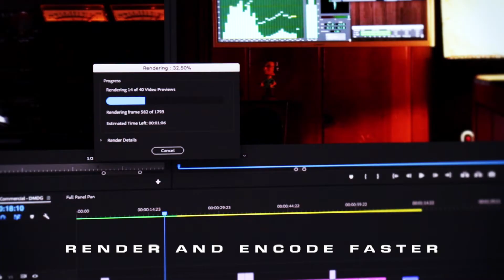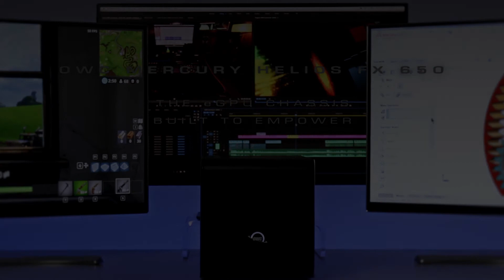Spotlight: OWC Mercury Helios FX 650 Thunderbolt 3 eGPU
Your Mac or Windows PC Will Never Be the Same Again
Transform MacBook Pro, MacBook Air, Mac mini, iMac, or any Thunderbolt 3 equipped PC into a high-end graphics processing workstation. The OWC Mercury Helios FX 650 eGPU comes ready perform with an 8GB high-end Radeon RX 580 GPU that utilizes 36 compute units to deliver up to a whopping 6.2 TFLOPs of performance. With support built into the latest macOS and Windows 10, adding this processing power is as simple as plugging the Mercury Helios FX 650 into your computer's Thunderbolt 3 port.

Work Faster. Play Faster.
Modern software and operating systems utilize the massive power housed in the GPU to enhance the performance that spans nearly everything you do. And nowhere is GPU realized more than with graphics intensive programs, video editing suites and VR/AR software. With the graphics processing power capabilities Radeon RX 580, experience shorter rendering times and faster effects operations with Final Cut Pro, DaVinci Resolve, Avid, Adobe, and other video suites.

All that extra speed empowers you to iterate and experiment more. Allowing you to push that latest edit to the next level, or journey on a different path to see where it takes your creative vision.

When you need to take a break from work, the same horsepower delivers incredible gaming graphics and higher FPS at higher resolutions. With full support for Apple Metal as well as OpenGL/CL, there's no limit to what you can accomplish and experience.

Look Elsewhere for Planned Obsolescence
Unlike other eGPUs, the Helios FX 650 is upgradeable. When the time comes for a better GPU, we made upgrading super simple so you can reuse your investment for years to come. That’s better for you, and produces much less e-waste. The high power capabilities will let you run the demanding GPUs of today and tomorrow. The chassis is made of recyclable materials as well, which makes the Helios FX 650 the smart upgradeable and recyclable choice.

Designed for Excellence
Keeping this much graphics processing power cool and quiet is a tall order, but Mercury Helios FX delivers. With a large variable speed, temperature-controlled fan, the Mercury Helios FX plays nicely even in the most noise-sensitive environments. Minimal noise is only part of the equation. Reducing the number of cables going into your computer combines to create a clean and distraction free workspace. The Mercury Helios FX provides up to 100W of power to a connected notebook computer, freeing up a Thunderbolt 3 port and letting you keep your power adapter in your bag for life on the move.

Turbo Boost Even the Latest Models
The latest computer models, even those with discrete GPUs, can experience a performance boost with the Mercury Helios FX 650. With more dedicated memory, more processing cores, and higher clock speeds, this external GPU can take your computer further.

Sheer Performance Numbers
The Helios FX 650 delivers where it matters most.

- Up to 3.2x faster performance with 2018 MacBook Pro
- Up to 5.2x faster performance with 2018 MacBook Air
- Up to 5.4x faster performance with 2018 Mac mini

(Metal and/or Open CL GPU performance with Radeon 580 GPU)

Highlights
- Massive GPU performance
- Enhance VR, AR, 3D and video workflows
- Elevate gaming performance
- Works with any Thunderbolt 3 laptop and desktop
- Ready to go, plug in solution
- Upgradeable eGPU chassis
- Recyclable chassis
- Mac and Windows PC compatible
- 100W notebook power and charging
- HDMI, DisplayPort and DVI connectivity
- Thunderbolt cable included